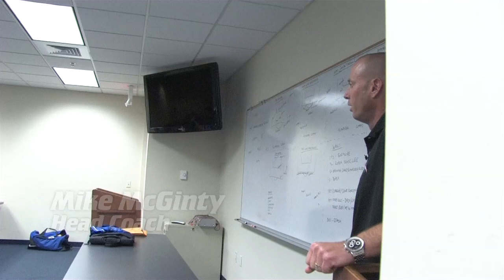McGinty Mic'd Up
A sideline look at SLU soccer coach Mike McGinty, produced for Saint Louis University.